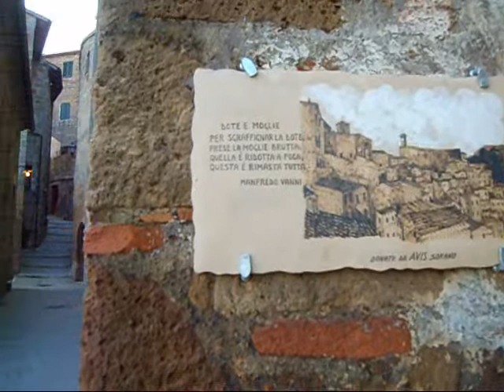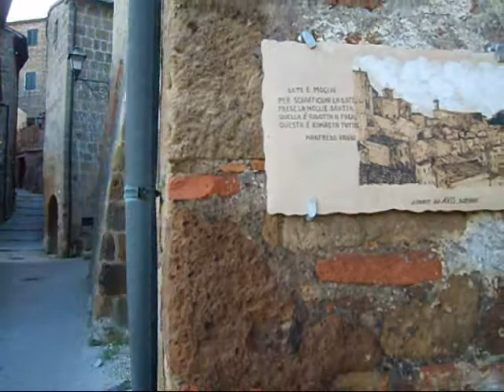28 Aprile MaremmArtExpò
MaremmArtExpò Giornata del 28 Aprile.